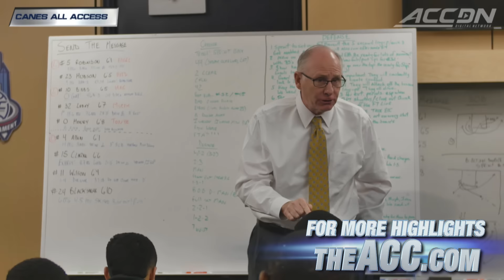Virginia Tech vs. Miami 2016 ACC Basketball Tournament Highlights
Virginia Tech vs. Miami: The Hurricanes were led by Sheldon McClellan and Angel Rodriguez, as they combined for 40 points and Miami beat Virginia Tech, 88-82.  VT's Seth Allen scored a game-high 31 points but it wasn't enough to prevail against the No. 3 seeded Canes.  Miami moves on to play Virginia in the semifinals.